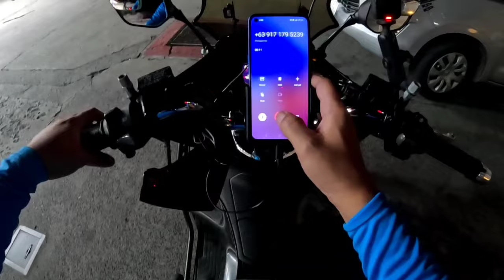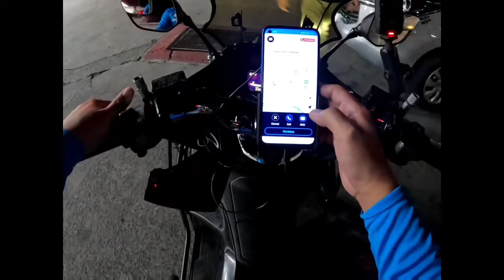ROAD TRIP ANGKAS MC TAXI WALANG TRAFFIC